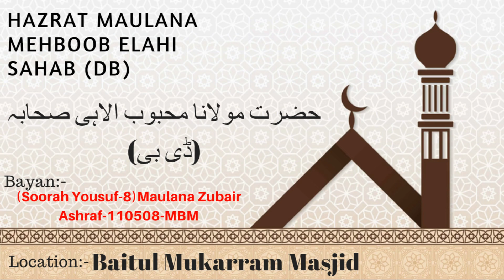Soorah Yousuf 8Maulana Zubair Ashraf | Hazrat Maulana Mehboob Elahi Sahab (Db)